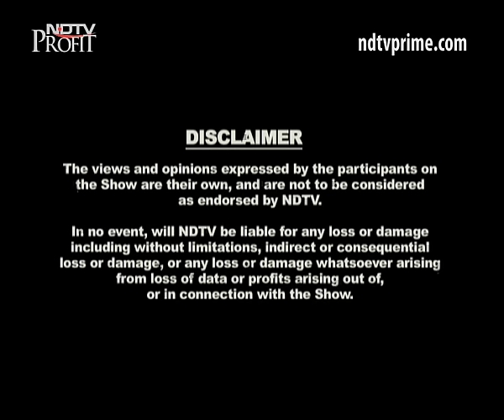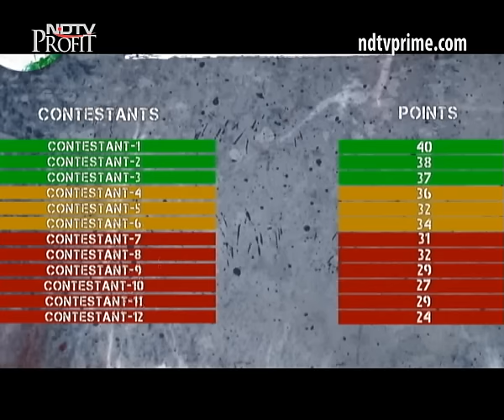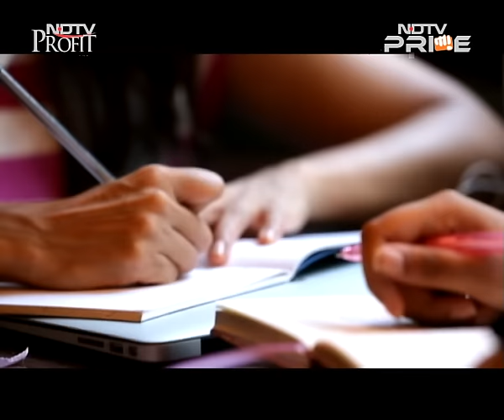The Real Deal: Competition gets underway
The second episode of The Real Deal featured a nerve wrecking task designed to test the communication and pitching skills of the contestants in a tight space. Each contestant was given a random object to pitch to investor Jayesh Parkeh, Managing Partner, Jungle Ventures, in an elevator, under 30 seconds. The Entrepreneurs had no knowledge of the objects, nor they had any time to prepare for the business pitch. Jayesh Parekh was critical in his assessment of their pitch. The contestant’s objective was to interest Jayesh Parekh so much that he offered his business card signaling interest. This challenge is mischievously called the "Elevator Pitch" as it was a combination of time and space constraint that pushes the contestants to think on the spot and to be creative. It tested their ability in the first step of fund raising.